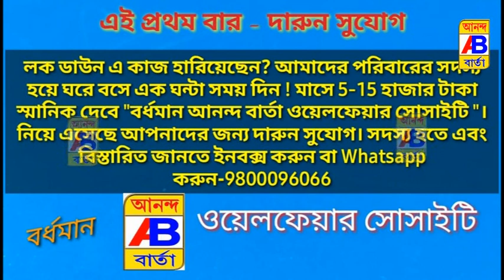পূর্ব বর্ধমান জেলার 6 নম্বর ওয়ার্ডের পক্ষ থেকে নবনির্বাচিত বিধায়ককে সংবর্ধনা জানানো হলো